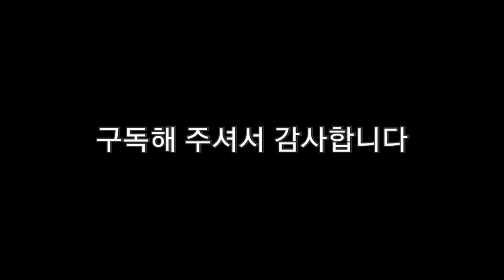정말 맛있게 구운 삼겹살 Pork belly